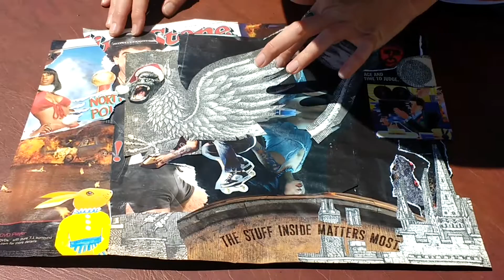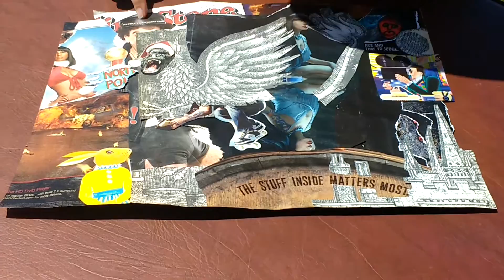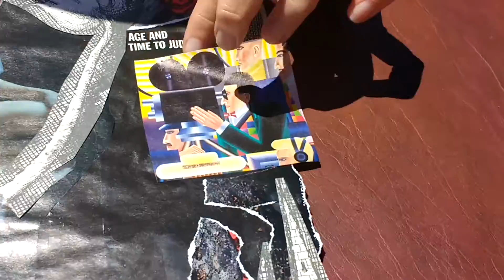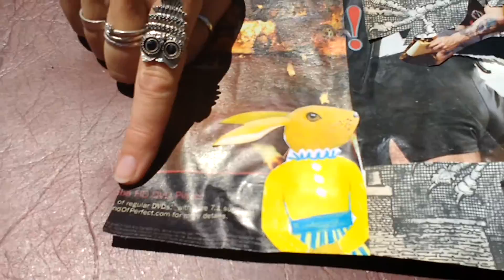Kenny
Doll #17 - March 19th, 2018
TheMaitrix.com